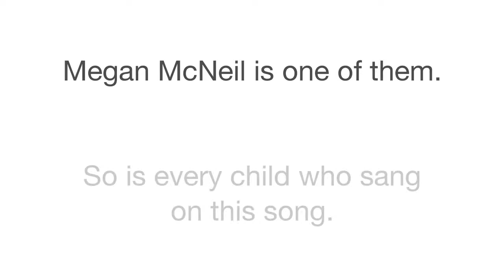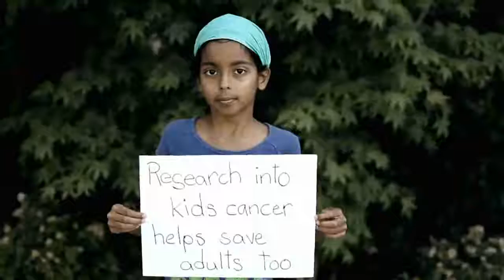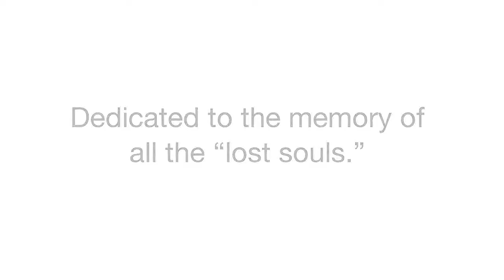The Will to Survive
Surrey singer Megan McNeil's fighting spirit shines through in her song, recorded with Nickelback producer Garth Richardson.